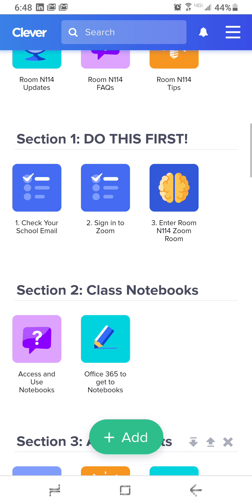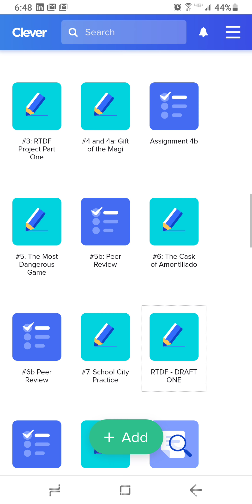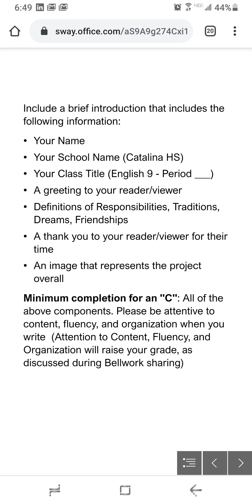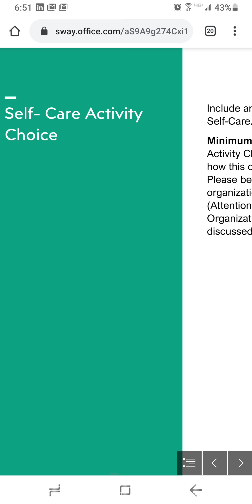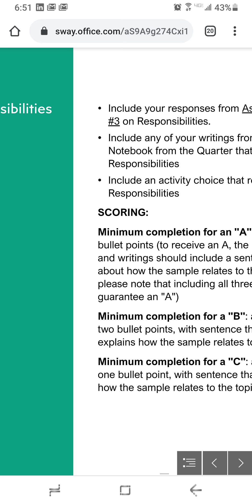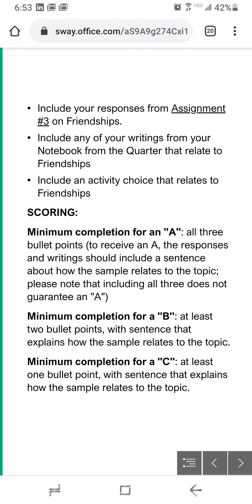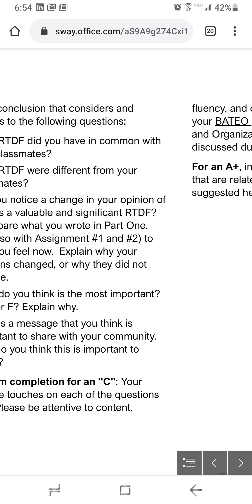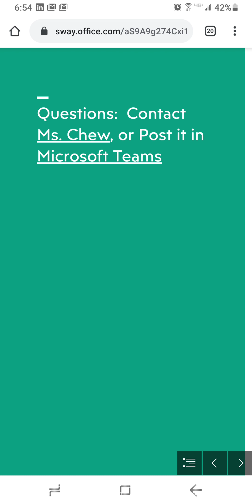Week 9 Message from Ms. Chew (RTDF DRAFT ONE Project Overview)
All ages.  Week 9 message to Students from Ms Chew.  includes what to do on Monday and Tuesday (October 5 and 6) and a detailed explanation of the RTDF DRAFT ONE project, which is due October 8, 2020 by 8pm